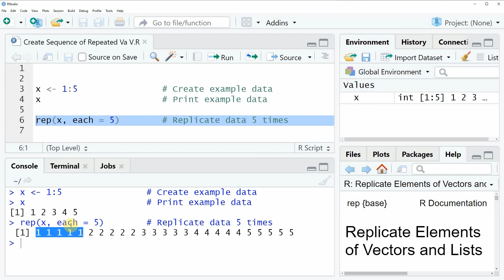Create Sequence of Repeated Values in R (Example) | Replicate Data N Times | rep Function Explained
How to replicate vector elements using the rep function in the R programming language. More details
R code of this video:

x ‹- 1:5                # Create example data
x                       # Print example data

rep(x, each = 5)        # Replicate data 5 times